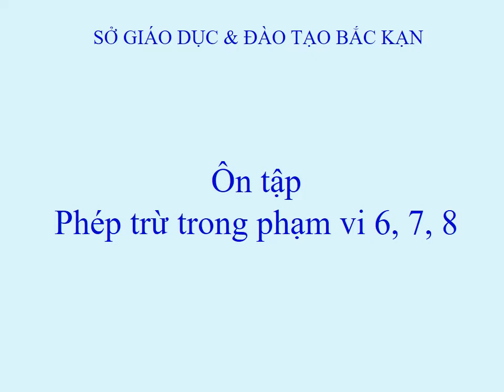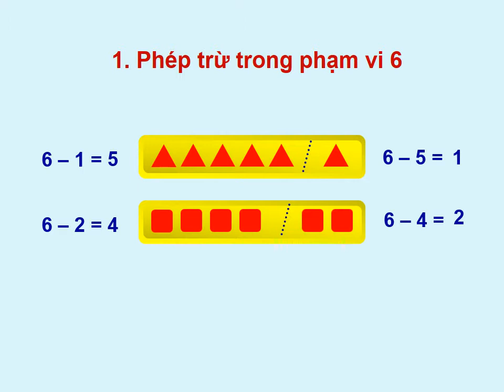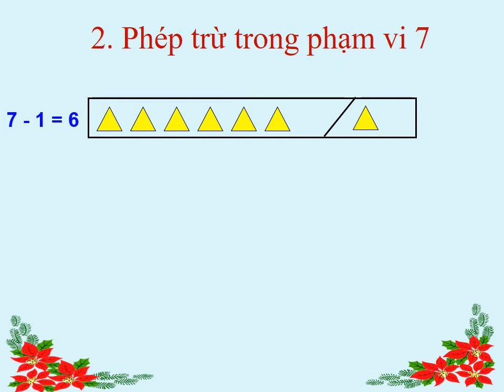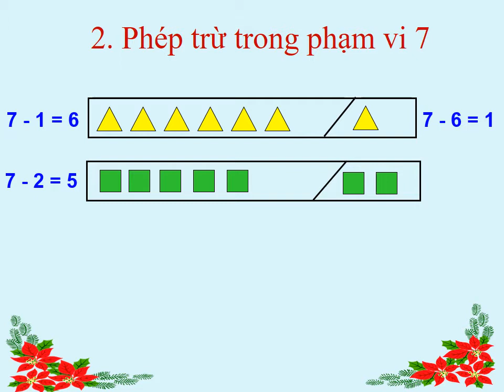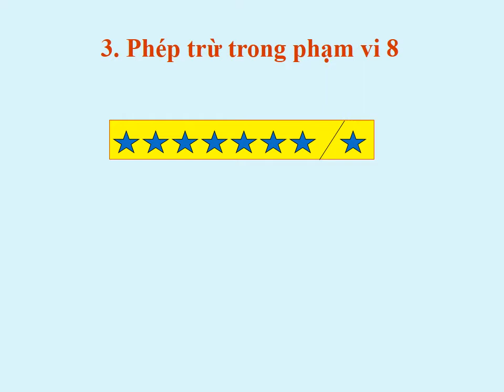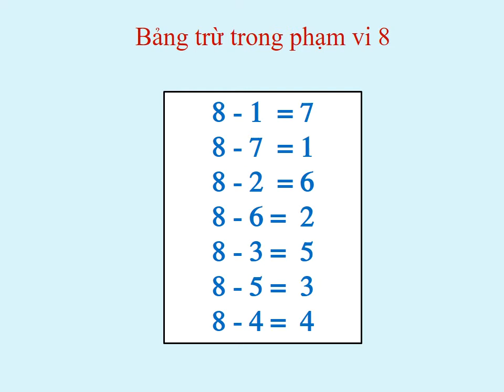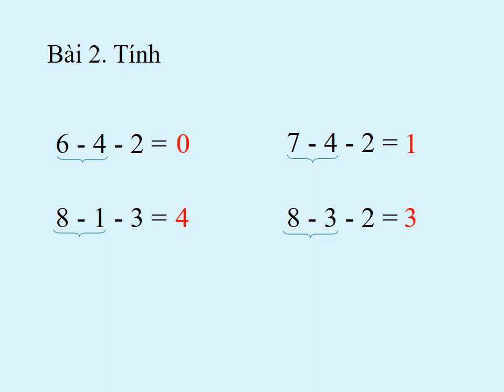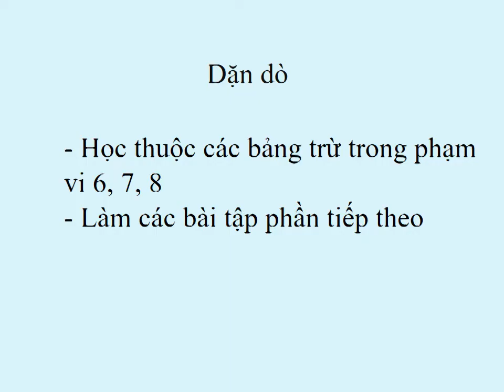TOÁN LỚP 1: HKI - TIẾT 8